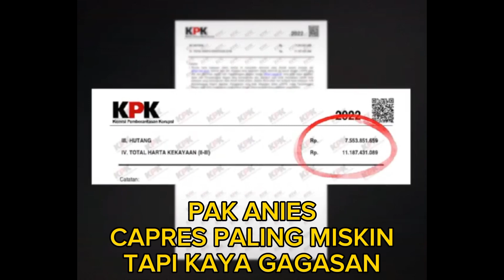pak Anies capres paling miskin tapi kaya Gagasan